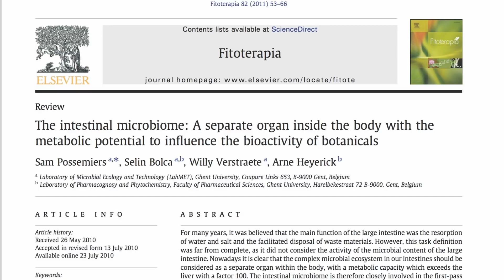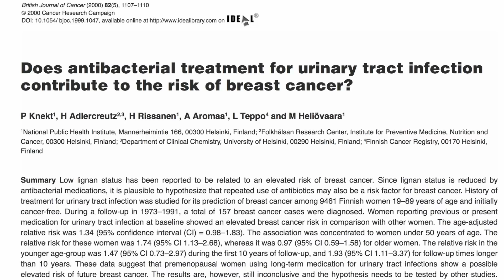Len a střevní mikroflóra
Len má nejvyšší obsah „lignanů“ ze všech rostlinných potravin používaných k lidské spotřebě. Uvozovky jsou použity proto, že lněné semínko ve skutečnosti žádné lignany neobsahuje, tak jako brokolice ve skutečnosti neobsahuje sulforafan. Len obsahuje prekurzory lignanů, které naše prospěšné střevní bakterie přemění na lignany a umožní jejich vstřebání.
Takže lignany jsou výsledkem týmové práce. Mysleli jsme si, že naše tlusté střevo je jen trubice pro přemisťování zbytků a vstřebávání přebytečné vody. Nyní už víme, že v tlustém střevě sídlí něco, co bychom mohli považovat za samostatný orgán umístění v našem těle: střevní mikroflóra, biliony prospěšných bakterií. Ve střevě je nejhustší koncentrace mikrobů na světě. Naše prospěšné bakterie překračují metabolickou kapacitu jater stonásobně, některé sloučeniny detoxikují, jiné aktivují a zvyšují jejich biologickou dostupnost.
Možná se tím dá také vysvětlit, proč jsou záněty močových cest spojovány se zvýšeným rizikem rakoviny prsu. Užívání antibiotik může vyhubit některé z prospěšných bakterií, které nám pomáhají využívat všechny úžasné složky rostlinné stravy.
Myslím, že většina lidí má sklony zabývat se střevními bakteriemi až tehdy, kdy mají nějaký problém. Jenže zdravá střevní flóra není jen prostředkem k prevenci průjmu, dokáže také maximalizovat vstřebávání fytoživin přijatých ze stravy.